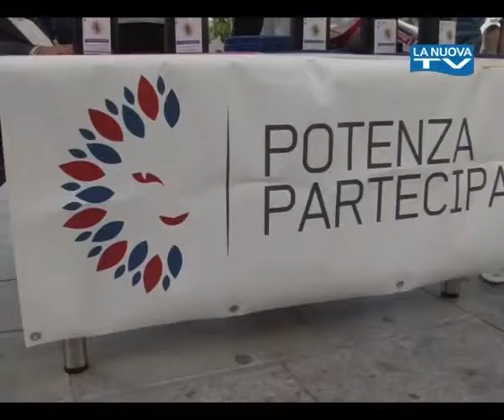Servizio La Nuova Tg "Potenza Partecipa Serata" 26-06-2014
La città tende la mano ai bisognosi: ieri in Piazza Mario Pagano gara di musica e solidarietà promossa da "Potenza Partecipa"